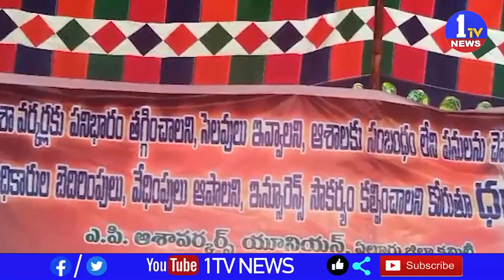ఏలూరు కలెక్టరేట్ వద్ద ఆశా వర్కర్లు భారీ ధర్నా